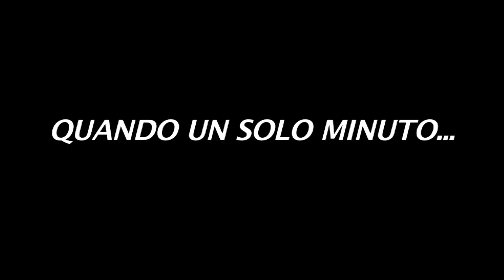TRAILER IN TIME